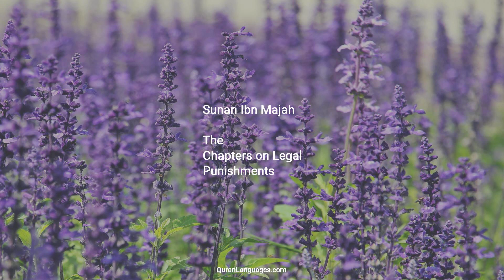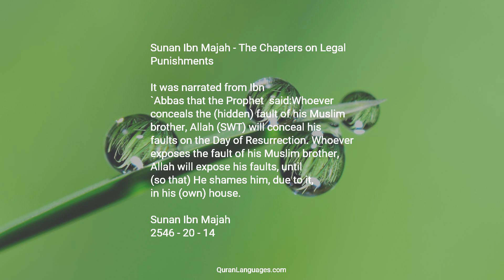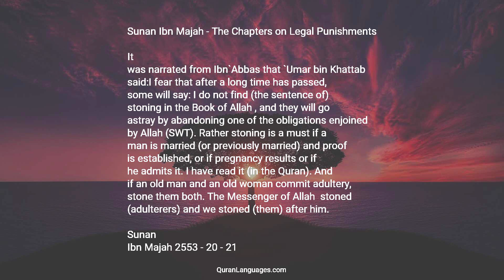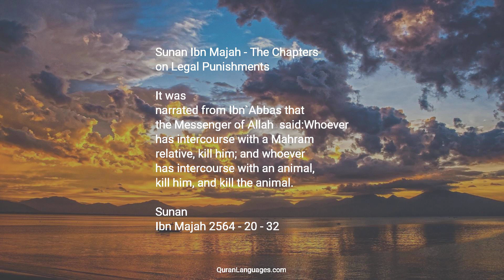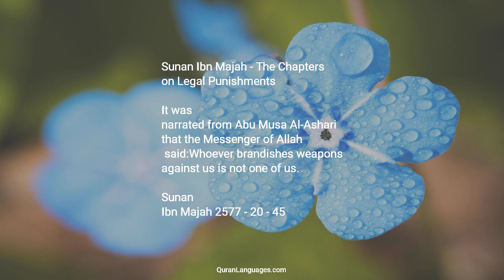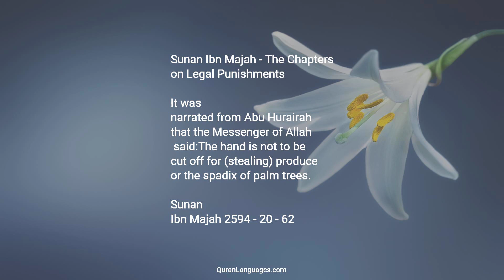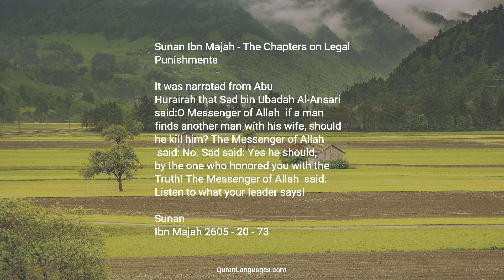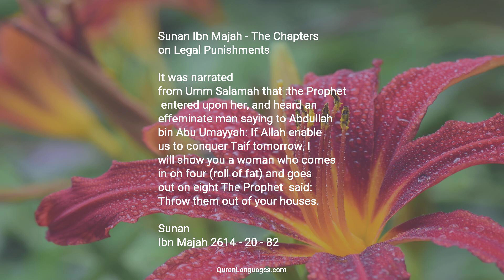Sunan Ibn Majah — 20 — The Chapters on Legal Punishments